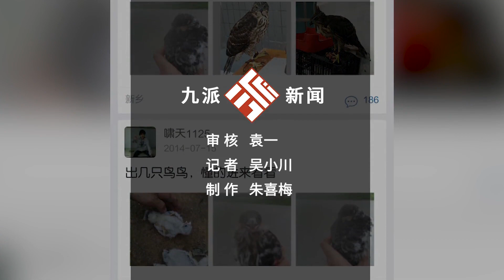對話大學生販賣珍禽案當事人：凌晨三四點出獄到家，心情比較激動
對話大學生販賣珍禽案當事人：凌晨三四點出獄到家，心情比較激動Dialogue with a student involved in a rare bird trafficking case: released from prison at 3 or 4 am and arrived home feeling quite excited